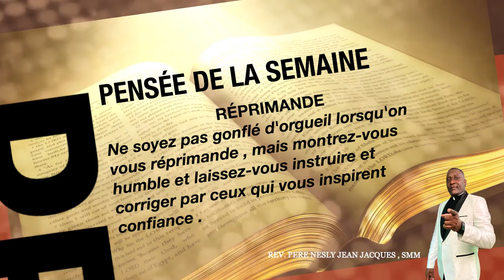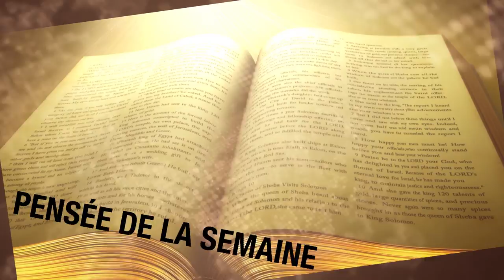PENSEE DE LA SEMAINE : REPRIMANDE /AVEC LE REV PERE NESLY JEAN JACQUES , SMM 0071